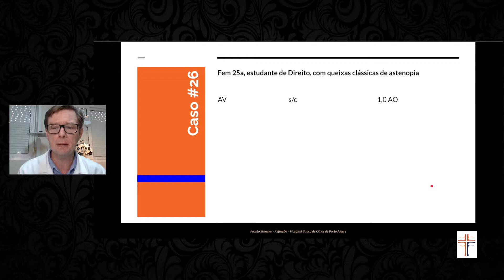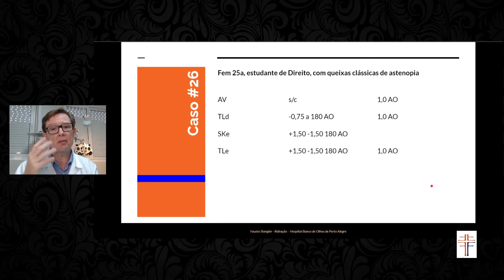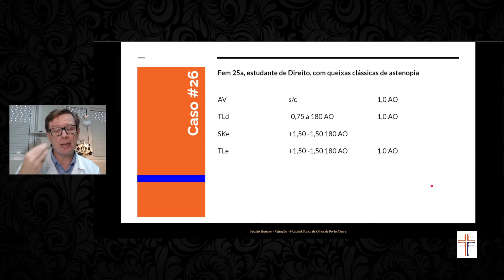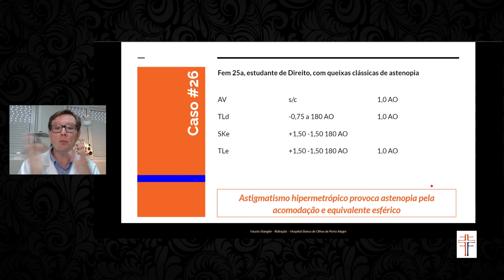68-26 - Caso Clínico - Refração - Oftalmologia - Hospital Banco de Olhos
| Casos clínicos didáticos comentados. Fem 25a, estudante de Direito, com queixas clássicas de astenopia.